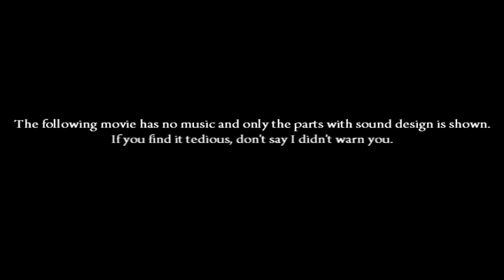The Final Warcraft 6 Sound Design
*The following movie has no music and only the parts with sound design is shown.
If you find it tedious, don't say I didn't warn you.*

Sound design was created by Glenn X. Govan aka Caruu
Member of the Oto Ninja design

The are some sounds copyrighted to Blizzard Entertainment
Felreavers , Gyrocopters  and Ghost(spirits)㄄

Created in two days.

Notable sounds: The Heart of the Flying Zeppelin is a tractor engine and a pickup truck without a muffler.
The exterior sounds of the ship is a Jet fighters idle engines.
For every hit the ninja take, there is a modulated voiced choir.
The wind might blow a bit heavy so get ye coats on.

keep your bass high on explosions and when the felreaver gets ready to blast.